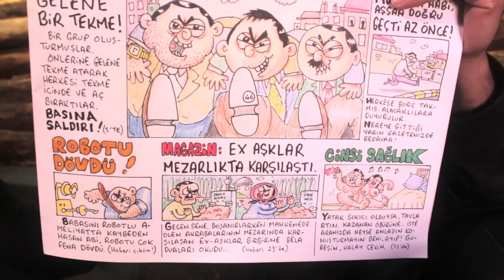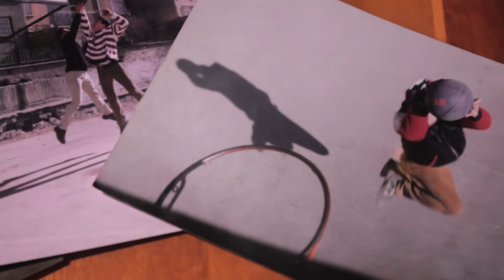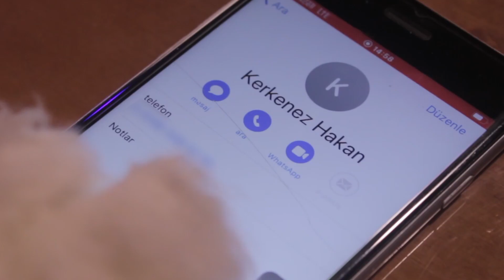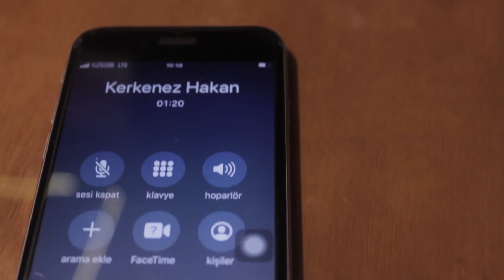Harbi Kukla Şemih’le Sinir Harbi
Şemih’le yaşamak zor. Bir kuklayla yaşamak ne kadar zor olabilir diyeceksiniz? Ah bilseniz, o bir kukladan çok daha fazlası. İçine insan kaçmış gibi ama insandan da fazlası… Dilinin kemiği yok, kindar, acımasız, zalim… Damarına basarsanız en derinlerden bir hatanızı, bir yalanınızı, bir yanlışınızı bulur çıkarır canınıza okur. İşte yine yaptı, benim unutmak istediğim lise yıllarımdan uydurulmuş bir anıyı çıkarttı, sonra da yerle bir etti. Yav tamam azıcık abarttım, gerçeği azıcık değiştirmiş olabilirim. Oha Şemih oha… Lisedeki belalıma mı ulaştın? Ah be Şemih cehennemim oldun. Bulaşmaz olaydım, yırtsaydım elimdeki gazeteyi, kendimi Şemih’in kendini kaptırdığı diziye verseydim, o dizi olsaydım hatta, Behlül olsaydım, Bihter olsaydım da Şemih’e bulaşmasaydım. İzleyin hak vereceksiniz. Dur bak ne diyor? Tamam Şemih, tamam. Tamam, sus. Düzeltiyorum arkadaşlar, bana değil Şemih’e hak vereceksiniz. Tamam Şemih sen haklısın Şemih… Şemih evet sen süper bir kuklasın… Önünde saygıyla eğiliyorum ve insan olduğum için senden af diliyorum.

Not: Şemih’in önündeki kitap da nesi? Oha Kurtlarla Koşan Kadınlar. Ne acayip adamsın Şemih…